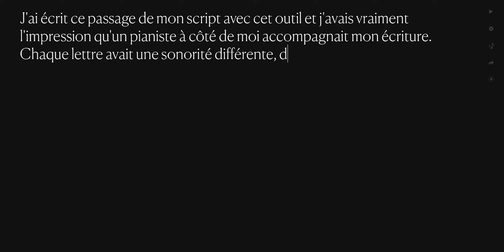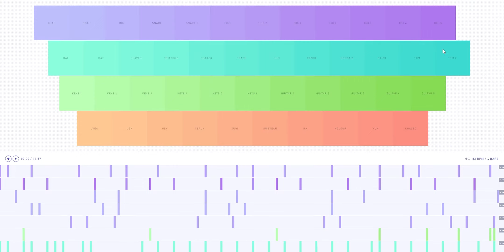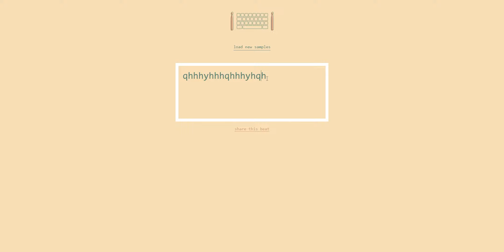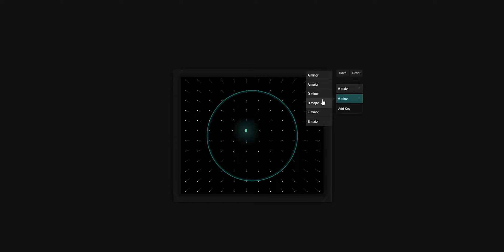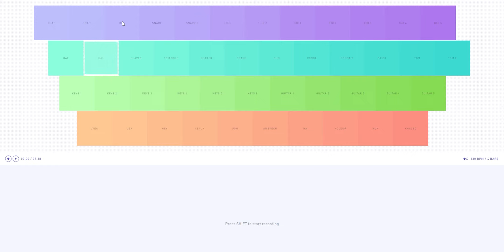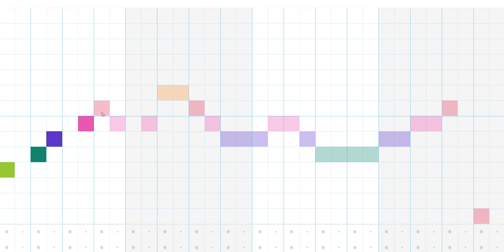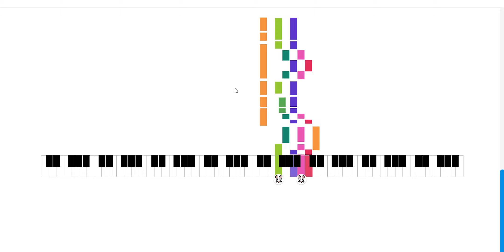8 applications de musique gratuites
00:00 : JazzKeys
01:04 : Sampulator
02:05 : Typedrummer
02:52 : Super-Looper
03:58 : Radar
05:07 : Yume Helios
06:10 : Patatap
06:37 : Chrome Music Lab

Lien vers mon blog : solfege.blog